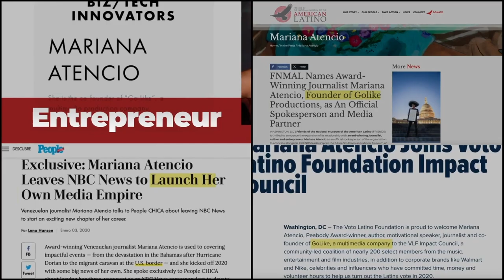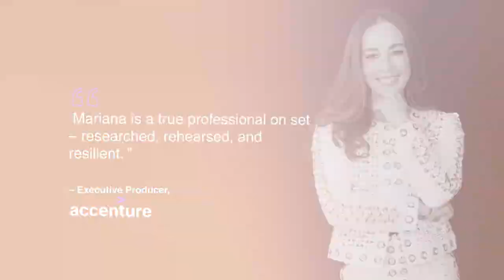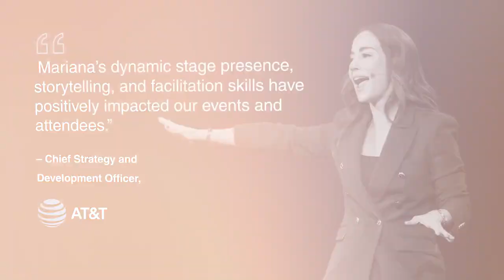Mariana Atencio Hosting/MC Reel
Experience the captivating charisma of Mariana Atencio in her Hosting/MC Reel. Dive into her dynamic presence as she guides audiences through engaging and unforgettable moments. Don't miss out on this journey with a true master of ceremonies!